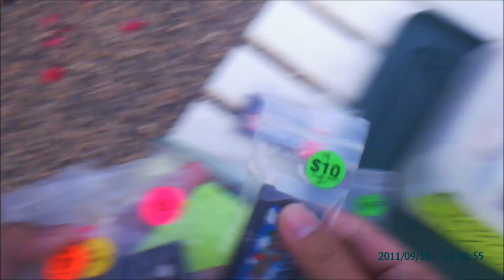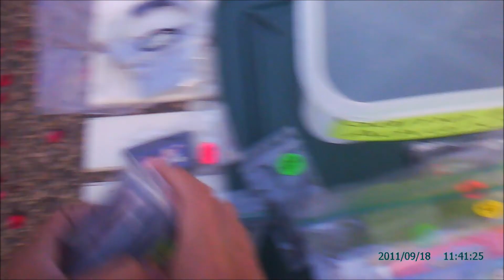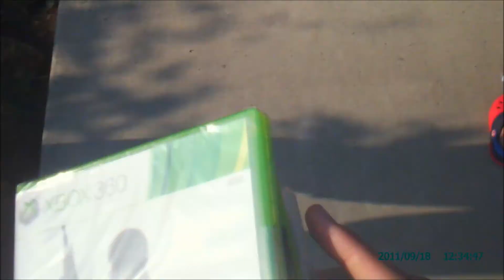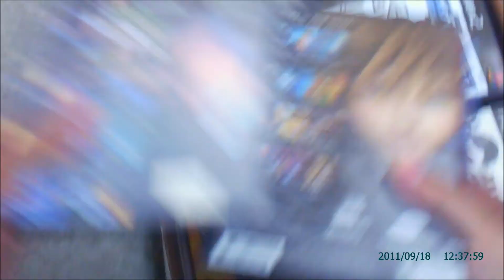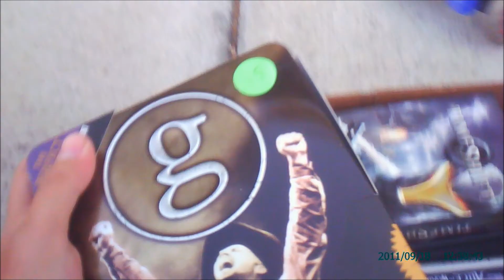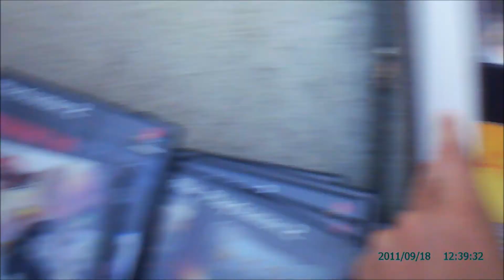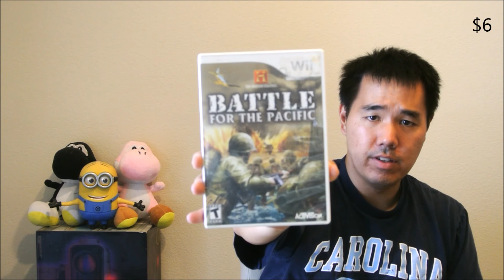Video Game Finds Garage Sales Yard Goodwill Thrift Store EP-98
My video game pick ups for the first week of August 2015 and my review of the JFJ Eyecon Disc resurfacer.